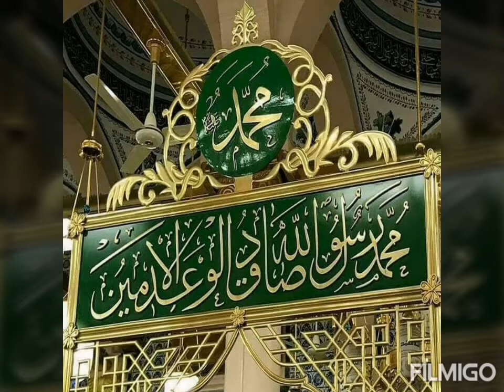Абдуллох домла Сийрат 58-дарс Видолашув хаджи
Абдуллох домла сийрат дарслари Пайгамбаримиз Мухаммад соллаллоху алайхи васалламнинг видолашув хаджлари